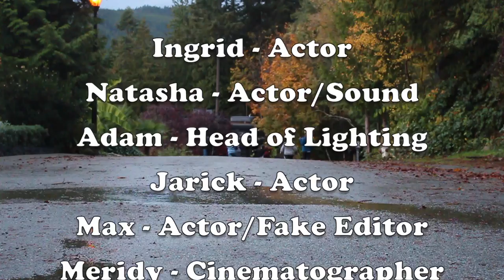Rock Time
2016 ZOOM Film Festival Submission
Directed by Meridy Miekle